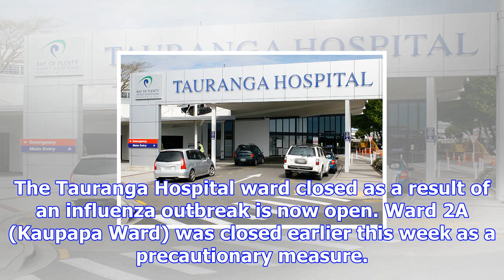Ward reopens after influenza outbreak - the bay's news first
The Tauranga Hospital ward closed as a result of an influenza outbreak is now open. Ward 2A (Kaupapa...